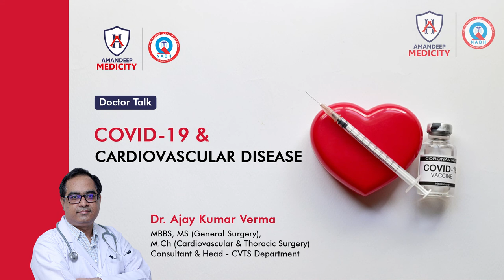Coronavirus & Cardiac Patients | Can Heart Patients take the COVID-19 vaccine? || (CVTS Department)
COVID-19, the disease caused by the virus. For people with underlying heart issues, the concerns are serious. The virus's main target is the lungs. But that could affect the heart, especially a diseased heart, which has to work harder to get oxygenated blood throughout the body.

Do watch the video to know why people with heart disease have extra reasons to be alert!
Very Informative talk by Dr. Ajay Kumar Verma; MBBS, MS (General Surgery), M.Ch (Cardiovascular & Thoracic Surgery) Consultant & Head - CVTS Department at Amandeep Medicity, Amritsar